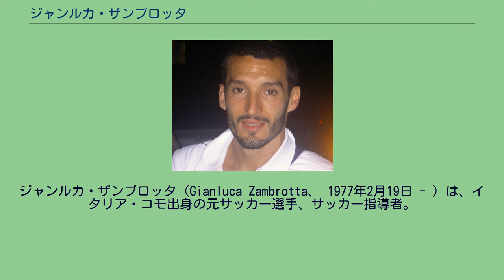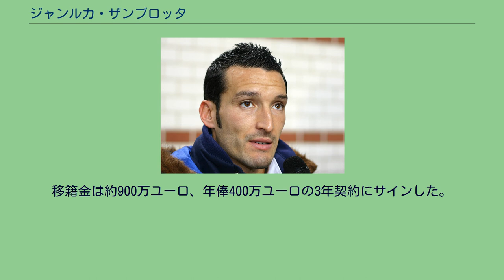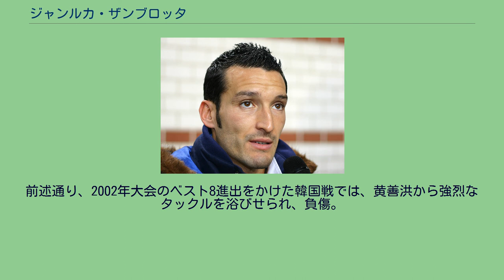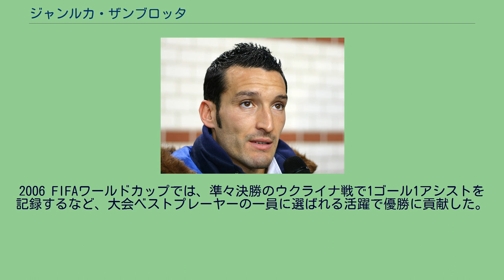ジャンルカ・ザンブロッタ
ジャンルカ・ザンブロッタ（Gianluca Zambrotta、 1977年2月19日 - ）は、イタリア・コモ出身の元サッカー選手、サッカー指導者。
ポジションはMFまたはDF。
元イタリア代表で2006年ドイツW杯の優勝メンバー。
1994年にコモ・カルチョでプロデビュー。
1997年にセリエAに昇格したバーリへ移籍。
左のウィングとしてレギュラーに定着する。
1999年7月6日にユヴェントスに移籍。
一年目からレギュラーとしてプレーするが、優勝争いの中で迎えたペルージャとの最終節では退場処分を受け、チームも優勝を逃した。
翌年もチームは2位に終わったが、3年目の2001-02シーズンに自身初めてのスクデットを手にした。
翌2002－03シーズンは日韓W杯の韓国戦で負った全治3ヶ月の怪我により開幕から欠場。
その間にマウロ・カモラネージが中盤右サイドのレギュラーに定着したこともあり、マルチェロ・リッピ監督によって左サイドバックにコンバートされた。
センタリングなど攻撃の評価は高かった反面、守備面で不安の声が囁かれたが、試合数を積むことで適応。
以降のキャリアではクラブのみならずイタリア代表でもサイドバックとしてプレーするようになった。
2006年にカルチョ・スキャンダルが発覚し、ユヴェントスがセリエBへの降格処分を受けると、多数の主力選手とともに移籍することを選択した。
2006年7月20日、スペインのFCバルセロナへ移籍。
移籍金は1400万ユーロで4年契約を結んだ。
2シーズンに渡り右サイドバックのレギュラーとしてプレーするも、チームのスタイルに馴染めずイタリア復帰を決意。
2008年5月31日、ACミランへ移籍。
移籍金は約900万ユーロ、年俸400万ユーロの3年契約にサインした。
イニャツィオ・アバーテやルカ・アントニーニら若手サイドバックが台頭したこともあり、サイドの左右を問わずチーム事情にあわせた柔軟な起用に応えた。
2010-11シーズンはスクデット獲得に貢献。
しかし、翌2011-12シーズン末にアレッサンドロ・ネスタやフィリッポ・インザーギ、ジェンナーロ・ガットゥーゾらのベテラン選手と同様に退団の意思を明らかにした。
国内外の複数のクラブへの移籍が報じられたが、2012-13シーズンは無所属のまま過ごした。
2013年7月19日、スイス2部のFCキアッソとコーチ兼任の1年契約を結んだ。
11月27日、キアッソの選手兼任監督に就任。
2015年4月6日、成績不振のためキアッソの監督を解任された。
1999年2月10日のノルウェー戦でイタリア代表デビューを飾り、EURO2000（準優勝）、2002 FIFAワールドカップ（決勝トーナメント1回戦敗退）、EURO2004（グループリーグ敗退）に出場。
前述通り、2002年大会のベスト8進出をかけた韓国戦では、黄善洪から強烈なタックルを浴びせられ、負傷。
ザンブロッタは、交代を余儀なくされた。
この時、主審のバイロン・モレノはカードを示さなかったが、後にモレノはレッドカード相当の反則であったと認めている。
2006 FIFAワールドカップでは、準々決勝のウクライナ戦で1ゴール1アシストを記録するなど、大会ベストプレーヤーの一員に選ばれる活躍で優勝に貢献した。
この功績からプロとしてのキャリアをスタートさせたコモから名誉会長の称号が与えられた。
2010 FIFAワールドカップではグループリーグ全3試合にフル出場する も、チームは決勝トーナメントに進むことは出来なかった。
個人成績 2006年ドイツW杯の決勝戦後のザンブロッタ